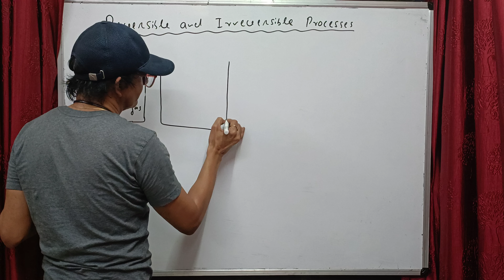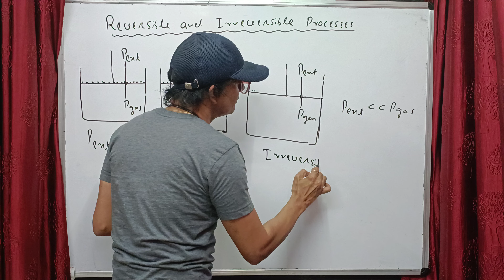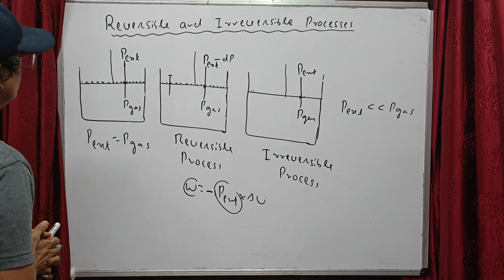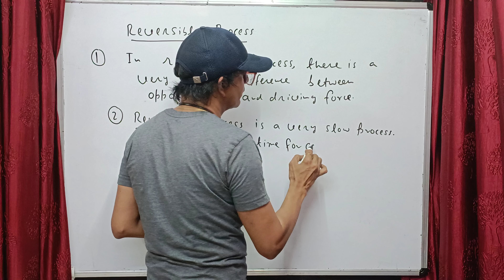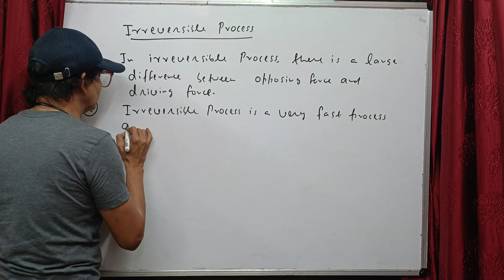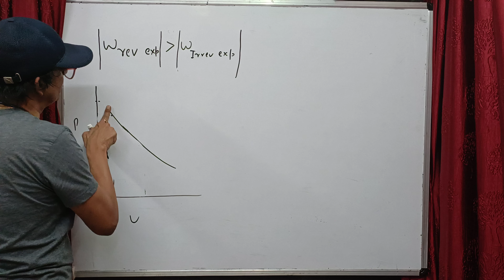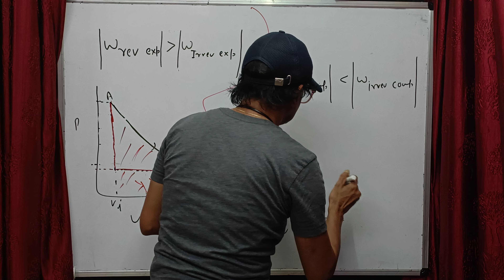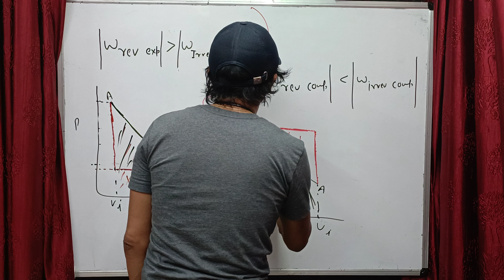Thermodynamics lecture 7, Reversible process and Irreversible process